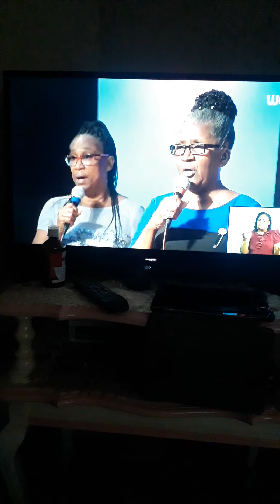Skillo Reid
fancy car Burnt  Savannah SDA church singers